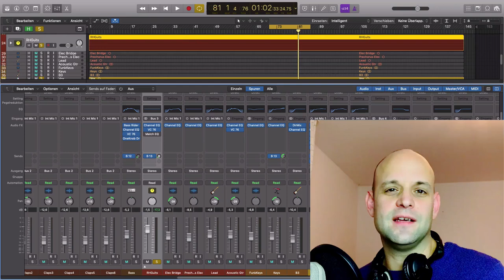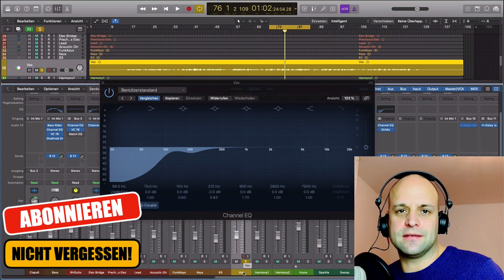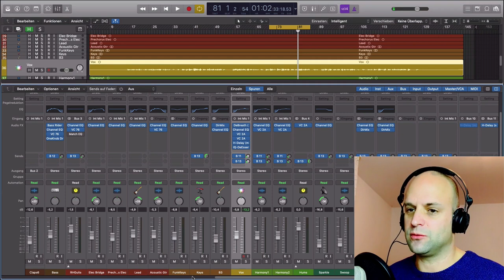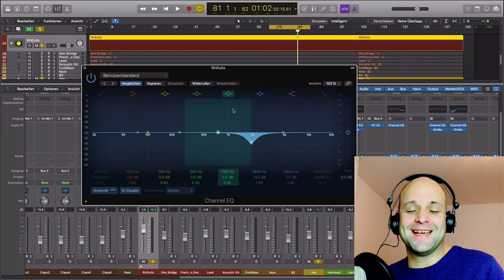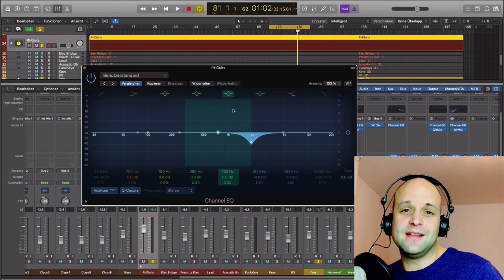Equalizer einstellen || Kennst du die Schmerzfrequenz? 😫(Frequenzen Equalizer Einstellungen)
Möchtest du einen Equalizer einstellen, brauchst du Kenntnisse über bestimmte Frequenzen. Equalizer Einstellungen kannst du dann vornehmen wenn du dich etwas mit bestimmten Frequenzbereichen beschäftigt hast und weißt wie diese klingen. Beim EQ einstellen ist es aber auch nützlich die schlecht klingenden Frequenzen zu kennen. Insbesondere die Schmerzfrequenz bei um die 2000Hz. Diese kann sehr dröhnend und unangenehm klingen, wenn du sie bei zu vielen Elementen im Mix überbetonst.